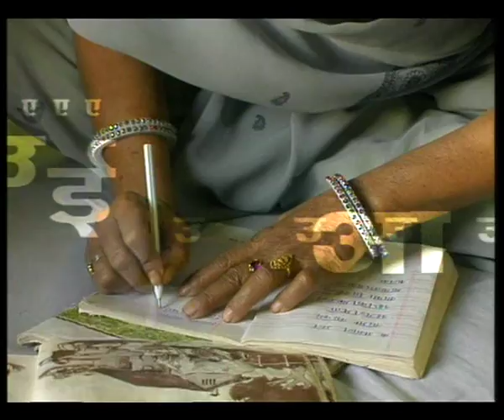EP 6 PARIVARTAN 60 sec HINDI